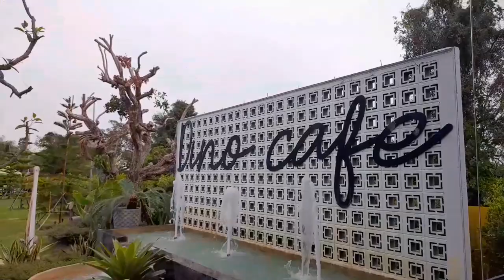ไดโนคาเฟ่ ไม่ตั้งใจ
ลองสร้างวิดีโอด้วยเครื่องมือแก้ไขวิดีโอฟรีอย่าง CapCut สิ!